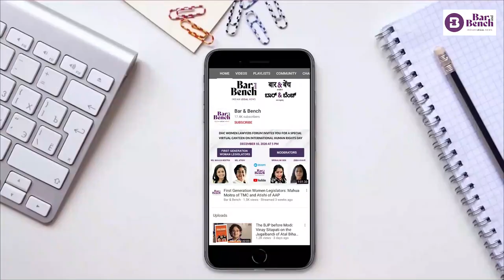Amitabh Bachchan starrer Jhund, Lakhimpur Kheri and Aman Lekhi's Resignation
Stories

1. Telangana court slaps ₹10 lakh costs on plea against Amitabh Bachchan starrer 'Jhund'

2. Justice MM Shrivastava to take over as Acting Chief Justice of Rajasthan High Court on retirement of CJ Akil Kureshi

3. Senior Advocate Aman Lekhi resigns as Additional Solicitor General of India

4. "Shocking:" Supreme Court on Punjab & Haryana High Court order granting protection to Sumedh Singh Saini in future cases

5. Lakhimpur Kheri: Supreme Court to hear appeal against Ashish Mishra bail on March 11